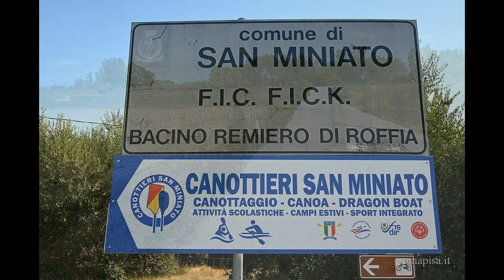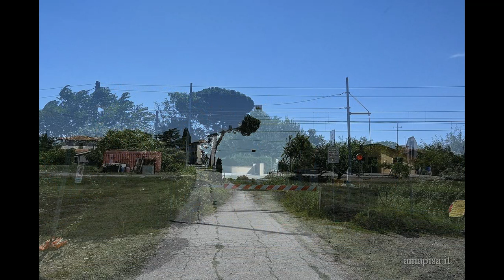ROFFIA. Foto, Slideshow del borgo di Roffia (PI)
ROFFIA. Viaggio fotografico nella Provincia di Pisa. Località di Roffia, nel Comune di Sn Miniato.